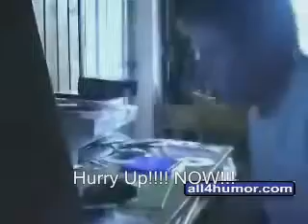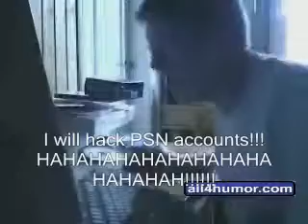Angry German Kid Gets Rick Roll'D!!!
My first Angry German Kid Video Ever. He is trying to find a video on youtube showing him how to hack PSN (Playstation Network) Accounts. All the videos are rick rolls.
Like i said, its my first video of Angry German Kid ever so please dont leave rude comments!!
Thanks!!